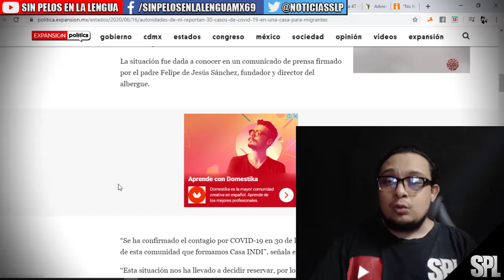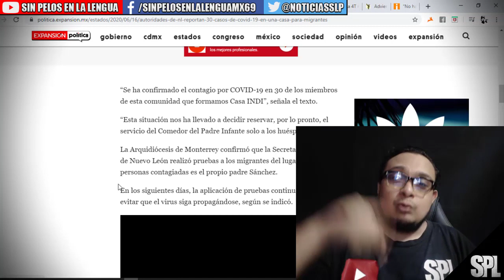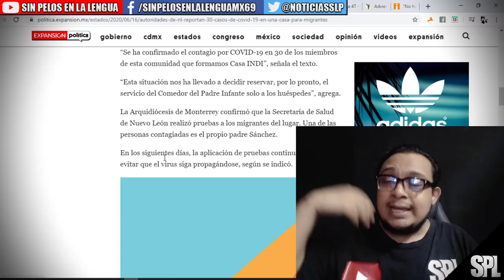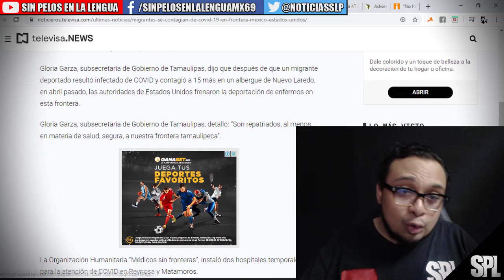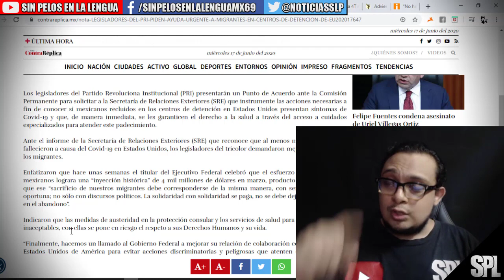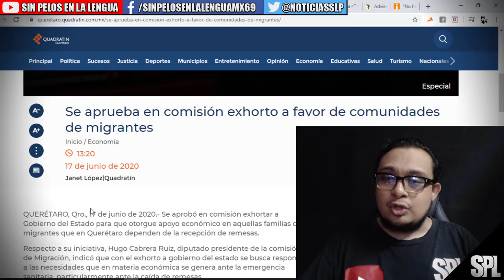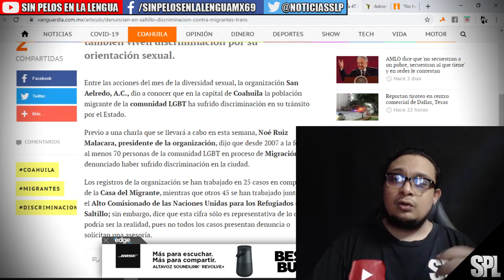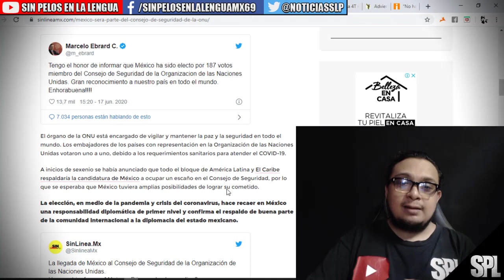piden AP0Y0 para Migrantes en México y EU | PRI pide ayuda para connacionales y mas